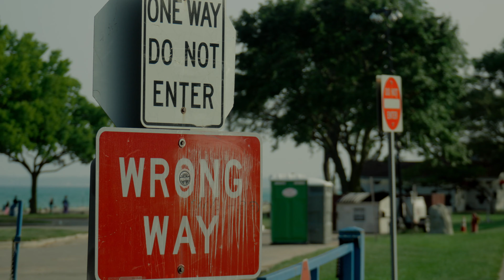Jay Loww - 1 Wish (Official Music Video)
An original film by @Reallskovar